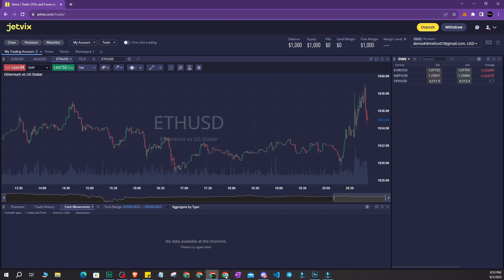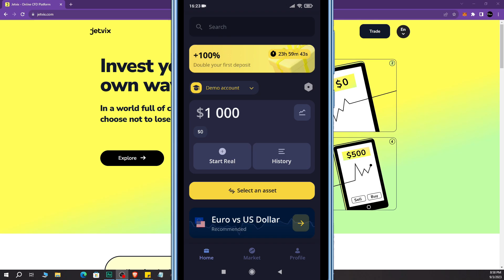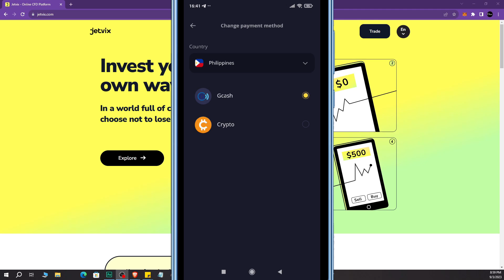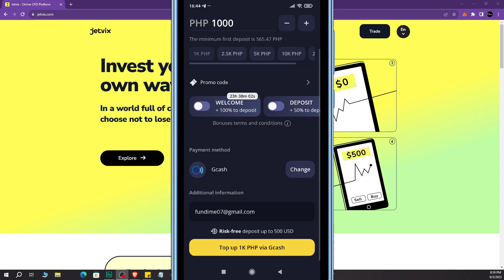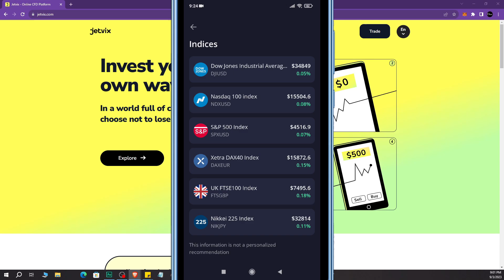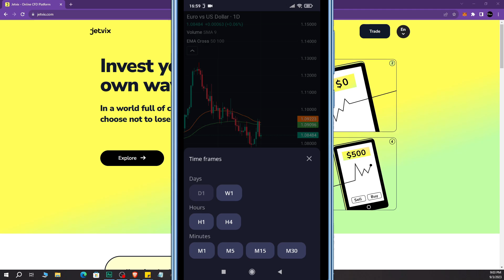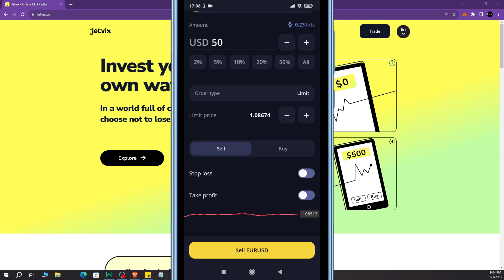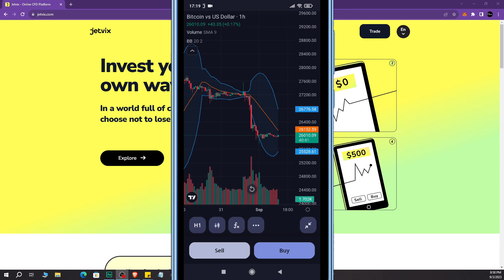MAG TRADE SA MOBILE GAMIT ANG JETVIX TRADING APP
Turn your trading curiosity into expertise! to explore my crypto trading course, tailored for both newbies and experienced traders.

ERC20/BEP20: 0x23A3D61635b5913054AEA4C790F06D09cF9e6526

⚠️WARNING⚠️